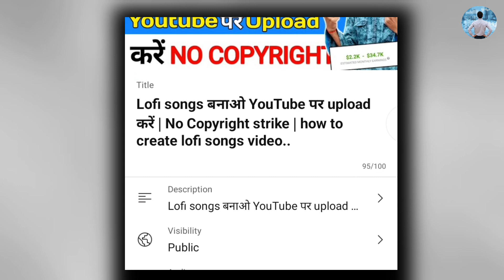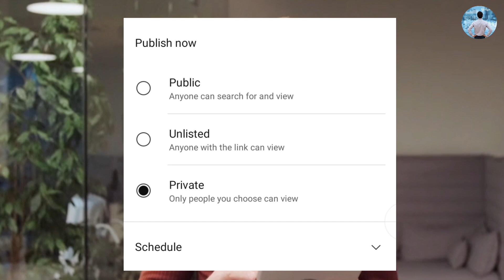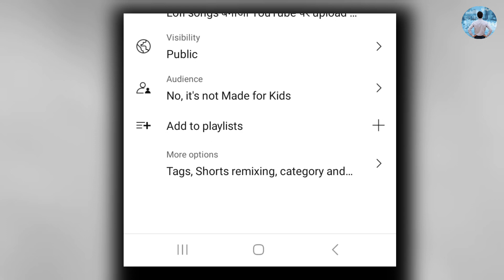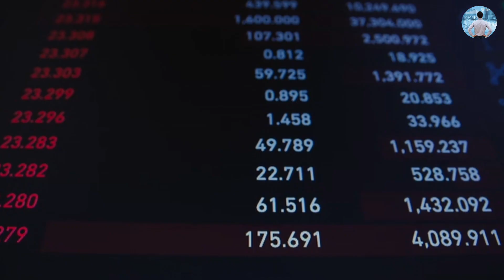Shots viral अब ऐस करो | 2024 में viral kare video ko | how to viral youtube video..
MY EQUIPMENTS:

2nd Camera Canon 90D
Sony Camera
50mm Lens
Camera Tripod Mic
Rode Wireless Mic Tripod For Smartphone
Vlog Gorilla Pod
Light Stand (SOFTBOX) Godox Softbox